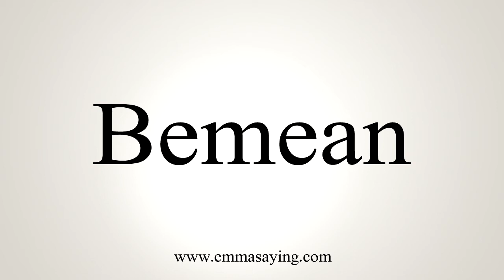How To Say Bemean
Learn how to say Bemean with EmmaSaying free pronunciation tutorials.